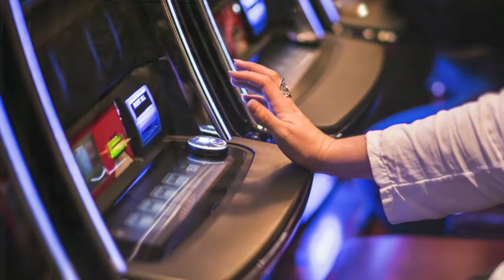GGB Podcast with Brandon Dardeau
The GGB Podcast features a discussion with Brandon Dardeau, Southeast Regional President and CEO for MGM Resorts, on how Beau Rivage Casino in Biloxi has just passed the million passenger mark for its charter airline service.